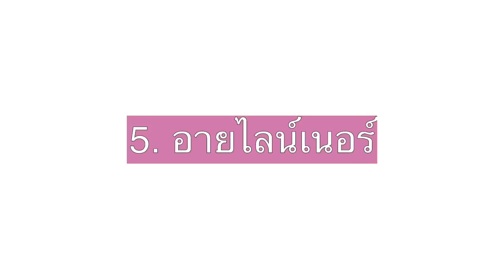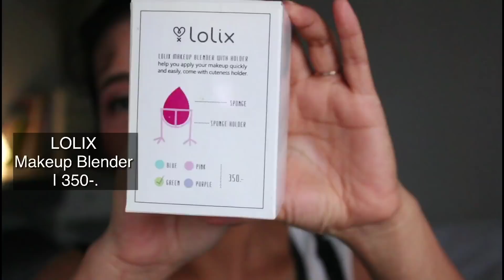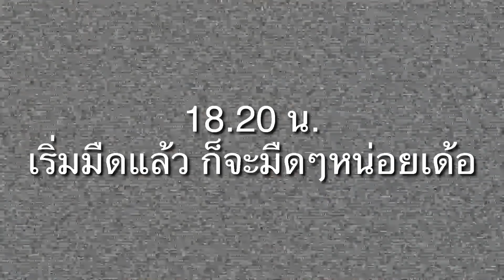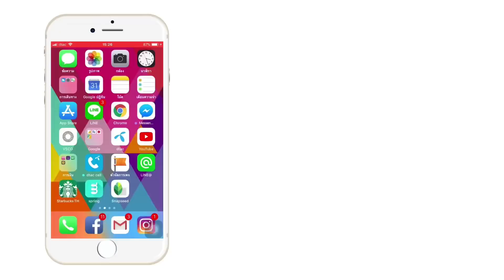ใช้แล้วชอบ เดือนพฤษภาคม 2018 | BEAUTY MOUTHSY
รวมของดีราคาหลักร้อย-หลักพันที่ใช้แล้วใช้อีก จนต้องจัดเข้ามาในคลิป “ใช้แล้วชอบ” ให้ดูกันว่ามันดียังไง คุ้มแค่ไหน เผื่อใครจะชอบเหมือนกัน แล้วก็เป็นข้อมูลประกอบการซื้อของทุกคนด้วยเด้อค่า